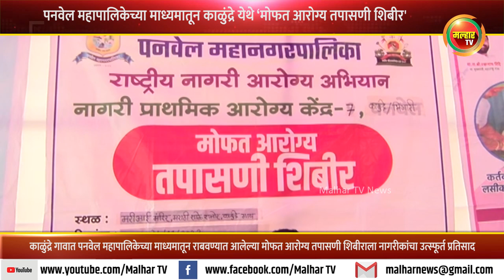काळुंद्रे येथे महापालिकेच्या माध्यमातून ‘मोफत आरोग्य तपासणी शिबीर‘ ला नागरीकांचा उत्स्फूर्त प्रतिसाद